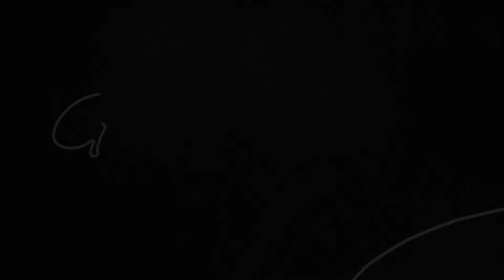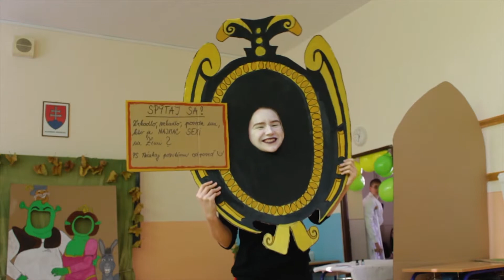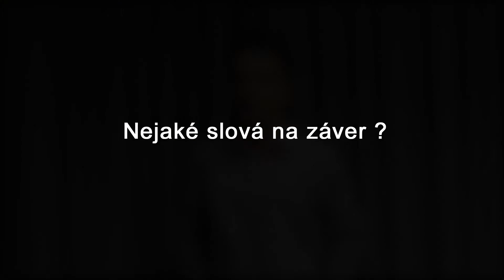|Deň študentstva|Gymnázium Púchov|2017|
Prvé video našej študentskej televízie !!!

Sme radi, že projekt "študentská televízia" sa stal realitou a že prvým videom je práve zostrih z najznámejšej a najtradičnejšej akcie na našej škole. Organizujeme ju my, študenti, a to vďaka Študentskej rade.

Veríme, že sa Vám video bude páčiť a budeme radi, ak nás podporíte zdieľaním.